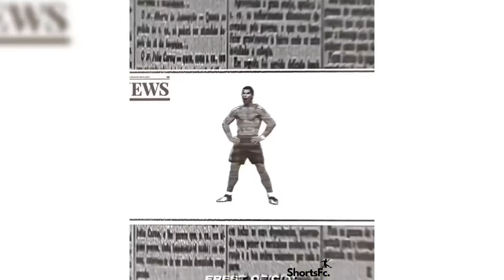The BEST & NEWEST football shorts & edits - goals, skills & plays #72